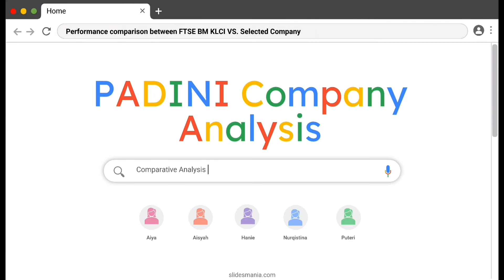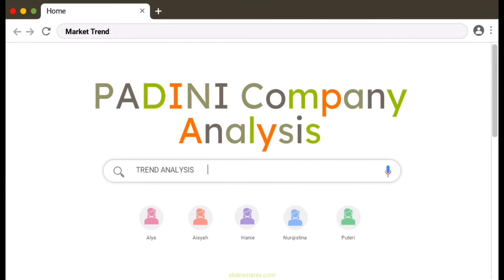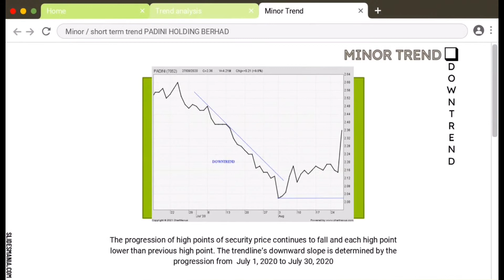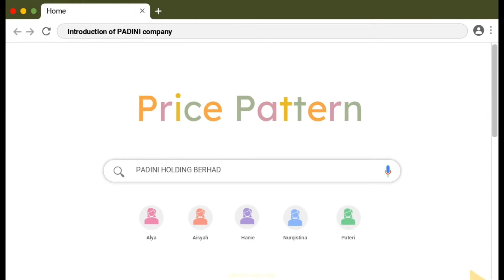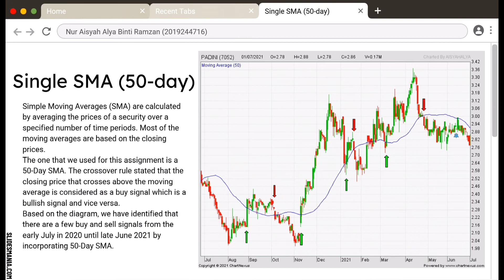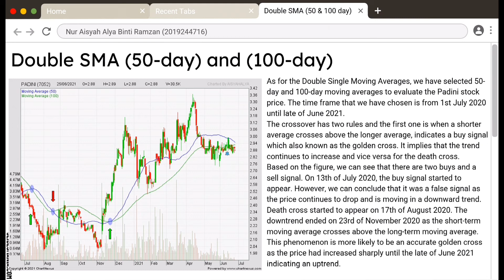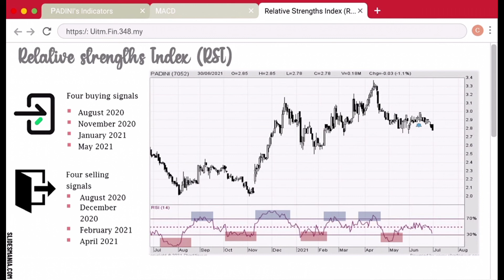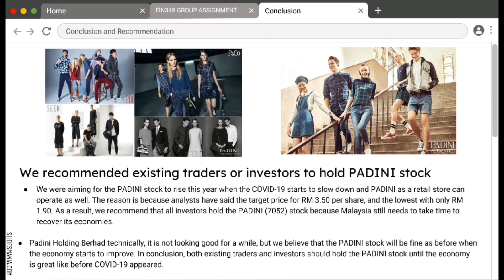FIN348 - Company Analysis (PADINI HOLDINGS BERHAD)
Video presentation for company analysis, UiTM Terengganu Kampus Dungun

Subject: Introduction of technical analysis (FIN348)
lecturer: Madam Suhaily Maizan Binti Abdul Manaf

Class: BA1144D

Group 2 : PADINI HOLDINGS BERHAD
Member details ;

1. Hanie Nabilah
2. Nur Aisyah Alya binti Ramzan
3. Nurqistina Aqilah binti Ramli
4. Aisyah Izzati binti Mohd Amrul Azri
5. Puteri Aina Natasha binti Nizman